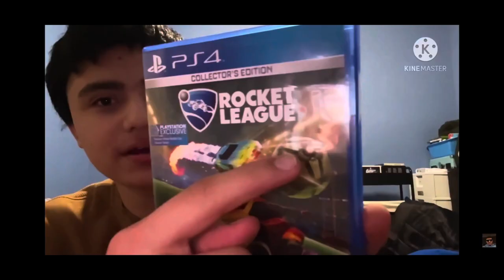SMS1990 Reacts: PAW Patrol The Movie English Trailer (Audio Only)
I react to the English trailer for PAW Patrol The Movie, but it’s audio only because if I show the clip, it’ll get taken down